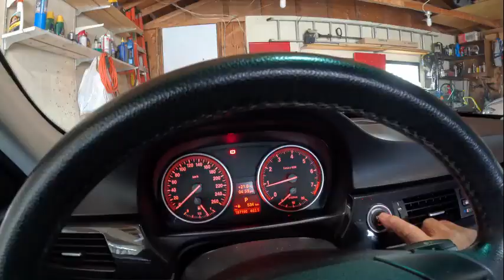Vlog#270 Ito ang nakaka takot sa Canada + Canada day shopping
Naghanap kami ng pang regalo sa birthday ni bunso at tiningnan tuloy ang nangyari sa mga halaman ng Pinsan ko..